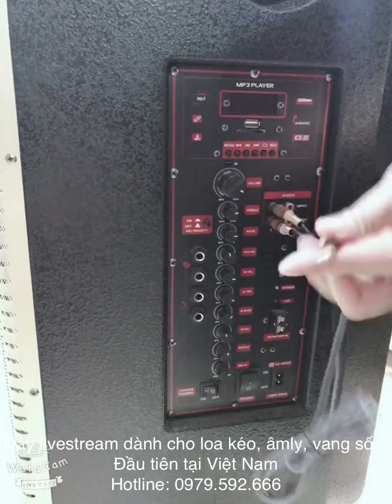Giới thiệu và hướng dẫn lắp đặt dây livestream dài 4m dành cho loa kéo, âmly, vang số